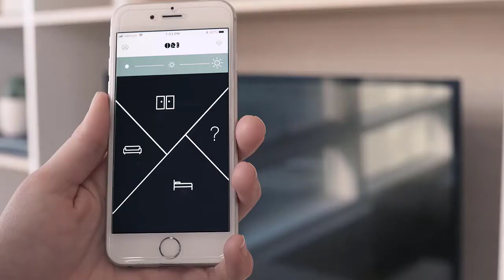Multi functional space saving ideas And Amazing Home design.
Amazing space saving ideas And beautiful Home design.

1. smart bed room set
2. space saving kids twin loft bunk bed
3. Box Coffee to Dining Table
4. Cotton Hammock
5. wallbed
6. studio apartment

10 cool gadgets for kitchen | these tools will save your time | make kitchen work more smart.